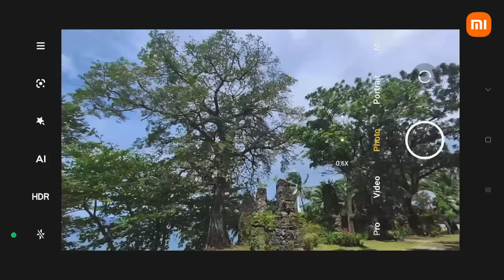Xiaomi 12 Series: Camiguin | Mikael Daez [Episode 3]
Explore and experience the best the world has to offer. ⛺🏔🌅 Mikael Daez takes you on a breathtaking adventure in the island of Camiguin. Unforgettable moments on full display with the new Xiaomi12Series.